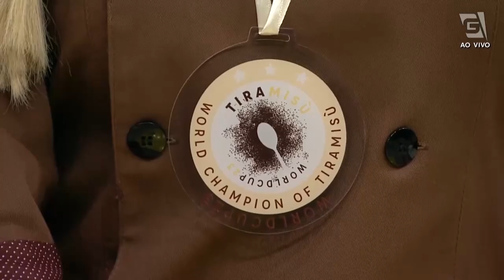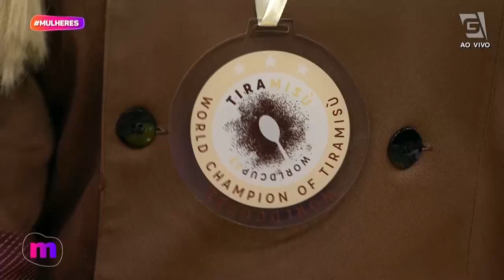Aprenda a fazer um delicioso TIRAMISÚ PREMIUM - Mulheres (30/10/2023)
Se você gosta de receitas práticas mas deliciosas, esse prato é pra você!😋

Vem aprender a fazer esse TIRAMISÚ PREMIUM da chef Patrícia Guerra.☕️

• 500 g de queijo mascarpone
• 6 gemas
• 1/2 xícara (chá) de açúcar
• 200 g de Biscoitos
• Café coado sem açúcar quanto baste
• Cacau em pó quanto baste

MODO DE PREPARO:
Bata na batedeira as gemas com o açúcar até dobrar de volume e ficar um creme claro e sedoso. Adicione o queijo mascarpone (gelado) ao creme. Bata na batedeira até incorporar e ficar com uma textura firme e lisa.Coloque em um saco de confeiteiro com bico a sua escolha e reserve. Umedeça os biscoitos savoiardi no café (não adoçado), sem deixá-los muito úmidos. Inicie a montagem com uma camada de biscoitos, uma camada generosa de creme, uma camada de biscoitos, termine com o creme restante. Finalize com cacau em pó e sirva.